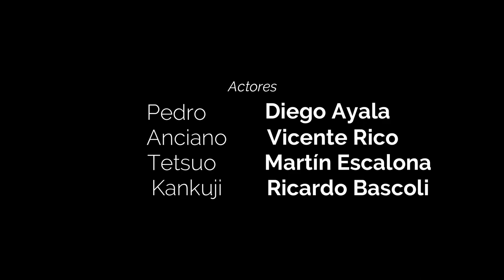EL PALACIO JAPONES - José Mauro de Vasconcelos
CORTOMETRAJE / LSP 1°B "=!)
Diego Ayala
Ricardo Bascoli
Tamara Villagra
Valentina Martínez
Martín Escalona
Vicente Rico